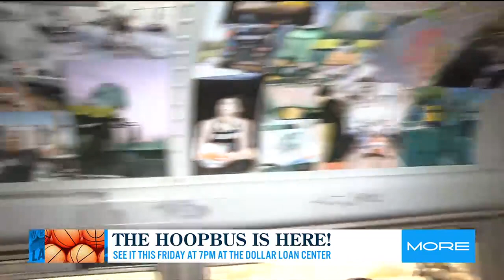The Hoopbus stops by FOX5!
The Hoopbus stopped by FOX5 to show us what the love of basketball is all about!